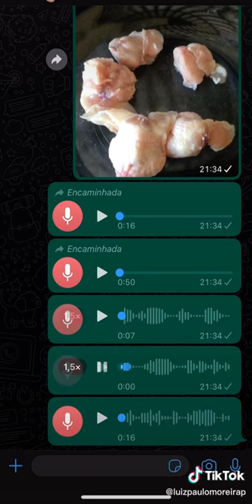neuza do nascimento silva deus abençoe obrigado (1)